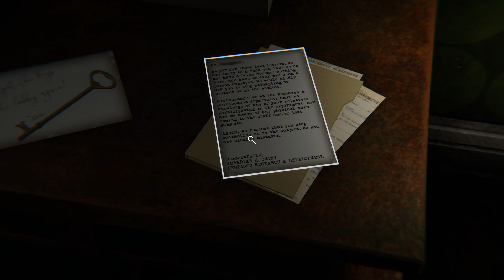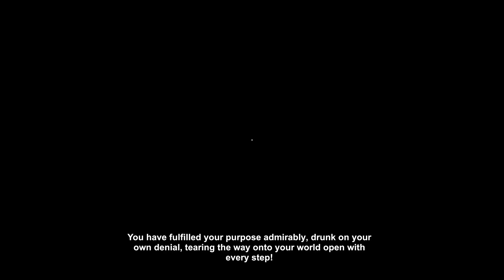reminiscence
Leave some free Steam horror game recommendations below